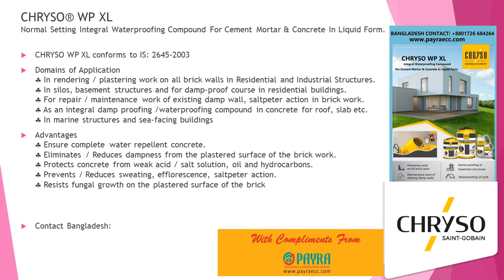CHRYSO WP XL/Admixture/+8801726684264/ proofing and salt solution admixture